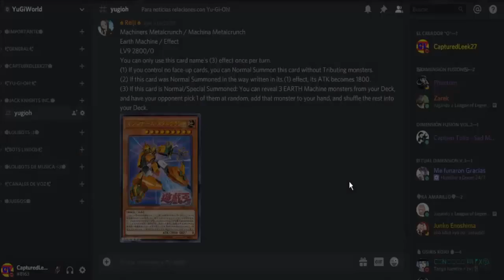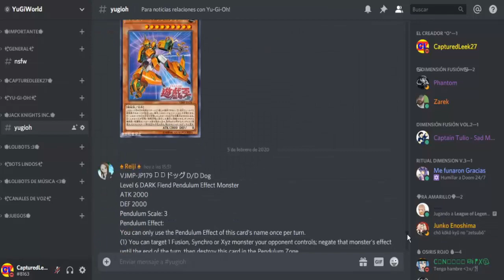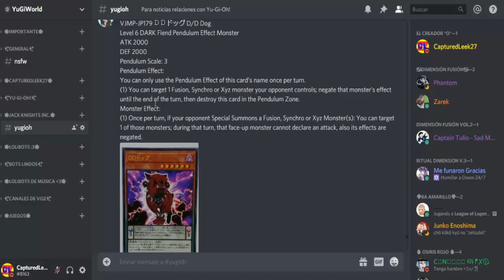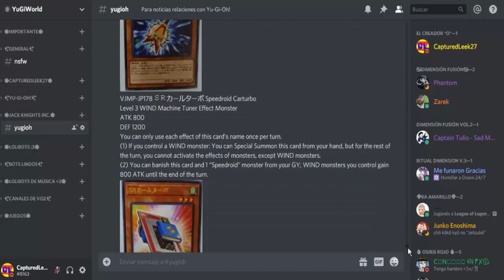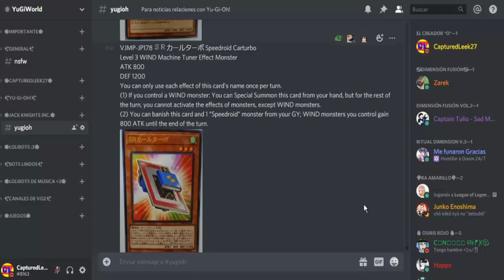"NUEVOS" MACHINA, D/D Y SPEEDROIDS | Yu-Gi-Oh! Jack Knights Inc.